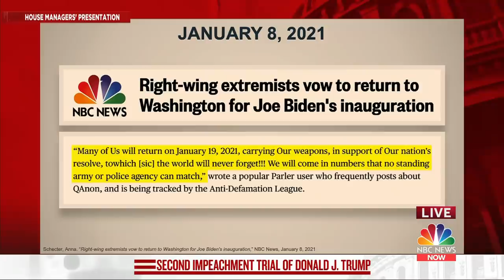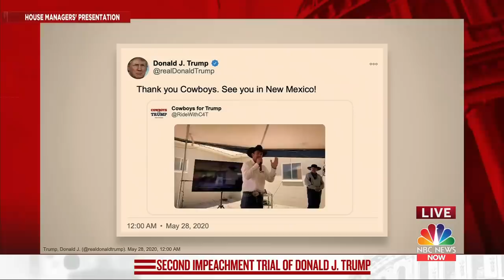DeGette: Emboldened By Trump, Rioters Planned To Return For Biden's Inauguration | NBC News NOW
House manager Rep. Diana DeGette explained that many of the rioters who stormed the Capitol on Jan. 6 were planning to return to Washington, D.C. on President Joe Biden's inauguration and were "waiting on President Trump's instructions."